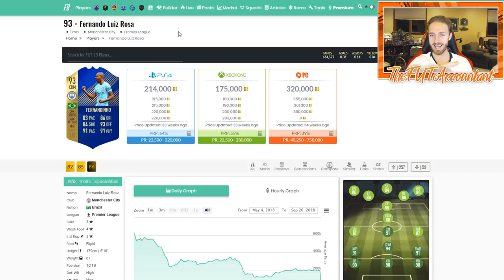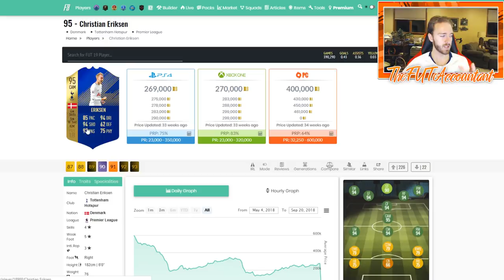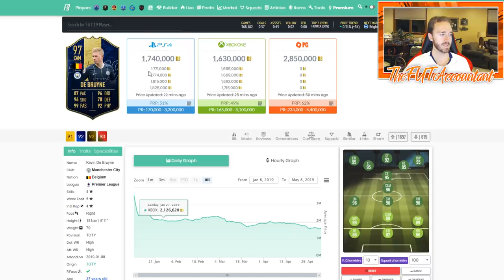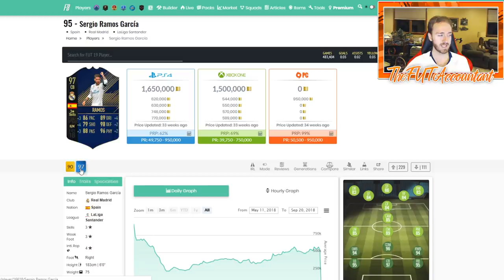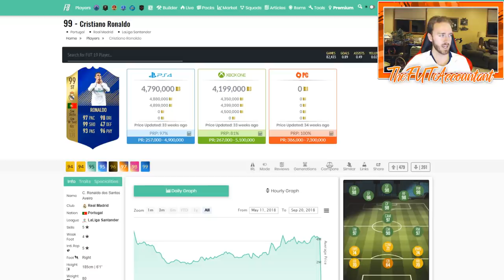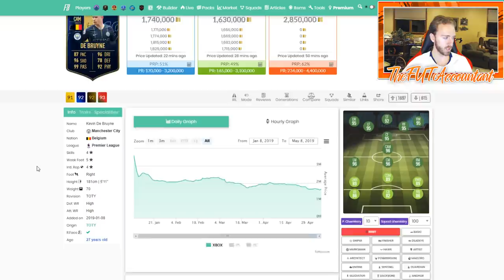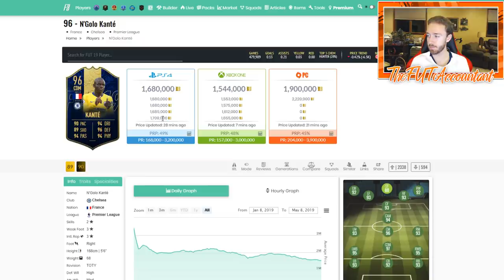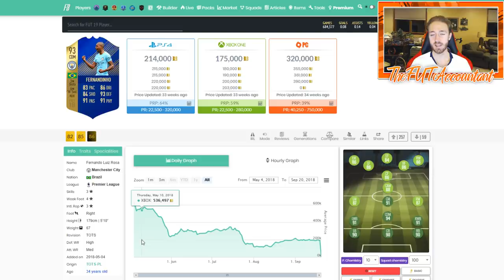TEAM OF THE SEASON CARDS! WHEN TO BUY? FIFA 19 Ultimate Team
Taking a look at the optimal time to buy these cards and how they will perform out of packs!